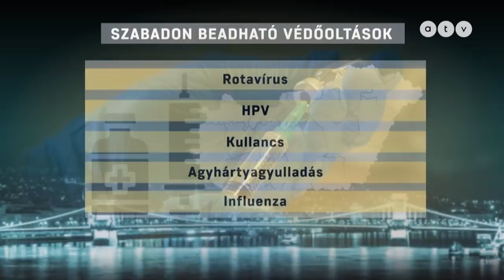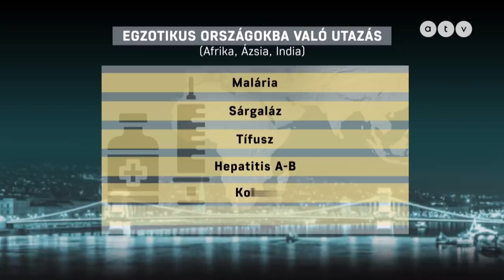Itt a harmadik hullám!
Lassan eléri a 112 millió főt a hivatalosan detektált koronavírusosok száma globálisan, a halálos áldozatok száma közelíti a 2,5 millió főt. A járvány harmadik hulláma pedig elérte Magyarországot is. Miért robbant be a harmadik hullám, ha elvileg mindenki betartja a korlátozó intézkedéseket? Török Réka riportfilmje.